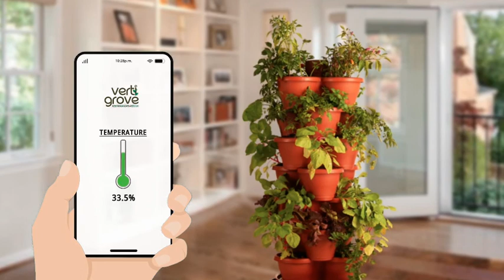Vertigrove - World Environment Day!